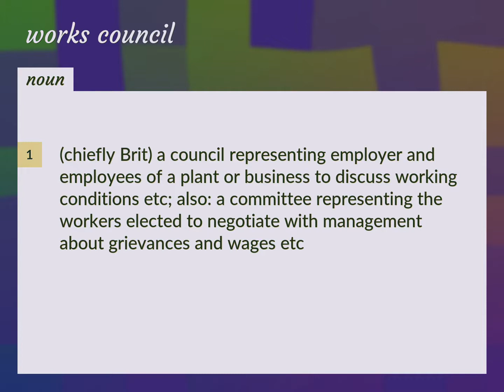Works council | meaning of Works council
What is WORKS COUNCIL meaning?